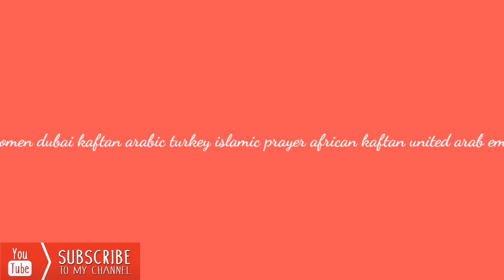Muslim abaya sash kits dresses women dubai kaftan arabic turkey islamic prayer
Muslim abaya sash kits dresses women dubai kaftan arabic turkey islamic prayer african kaftan united arab emirates ramadan vestidos large size